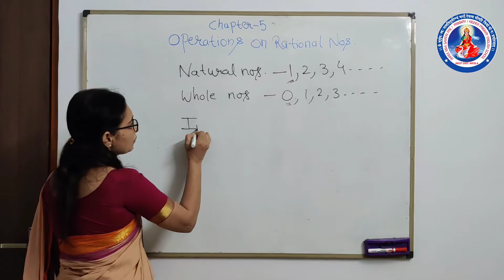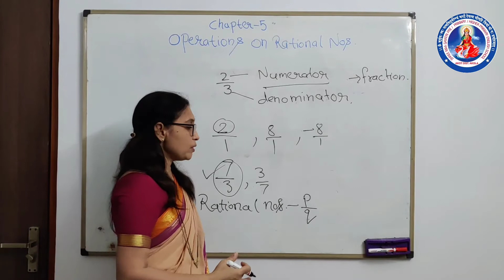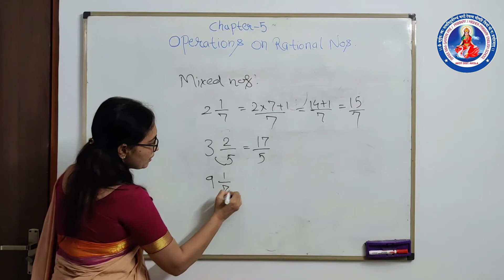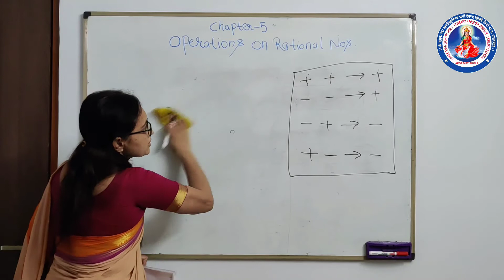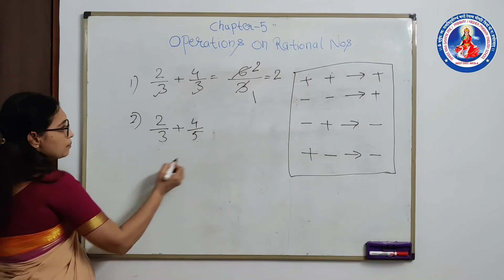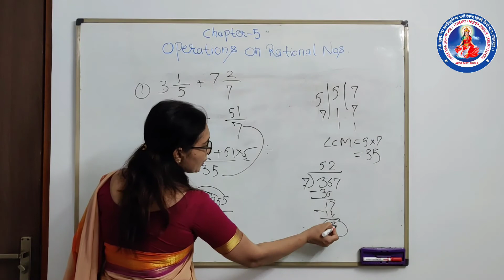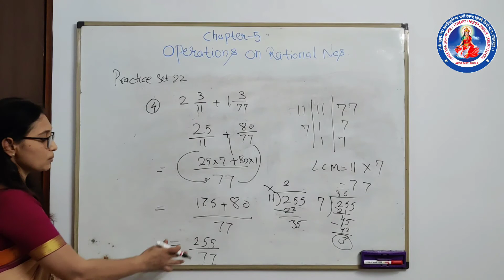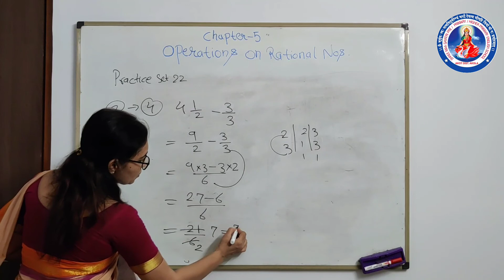OPERATIONS ON RATIONAL NUMBERS | PART 01 |STD. 7TH | SSC BOARD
OPERATIONS ON RATIONAL NUMBERS IS THE 4th CHAPTER OF 7th STD. MATHEMATICS EXPLAINED BY VINITA MADAM.THIS VIDEO IS SHOT FOR ENCOURAGING ONLINE EDUCATION AND UTILIZING PRECIOUS TIME OF STUDENTS OF SHREE MAA GAYATRI ENGLISH SCHOOL  ,AKOT Dist.AKOLA,MAHARASTRA.